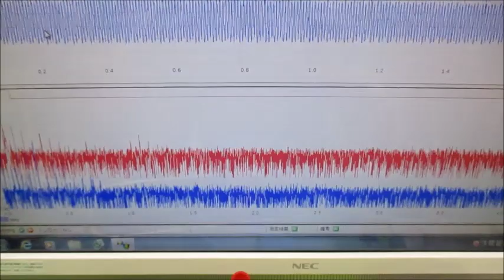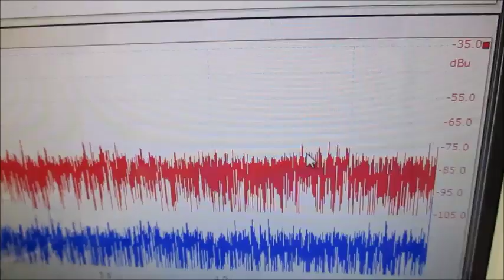メガヘルツの超音波発振制御プローブを利用した実験動画 ultrasonic-labo